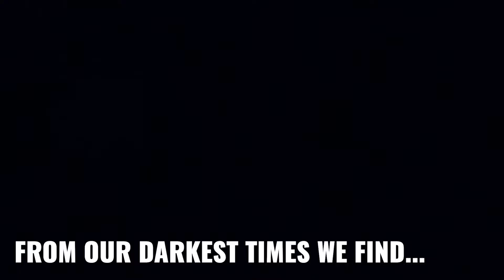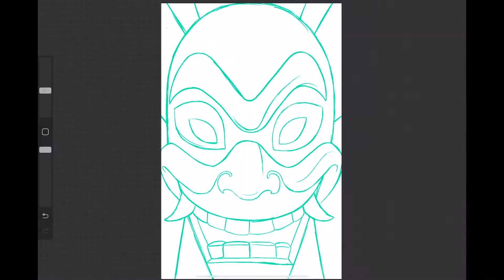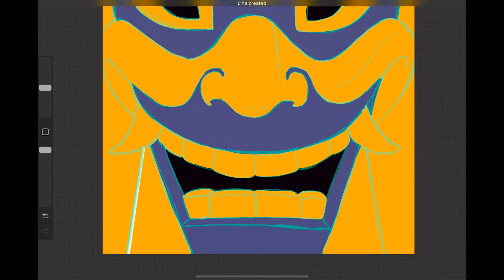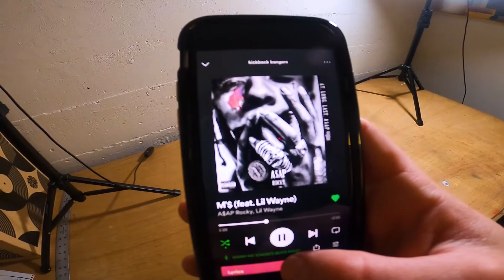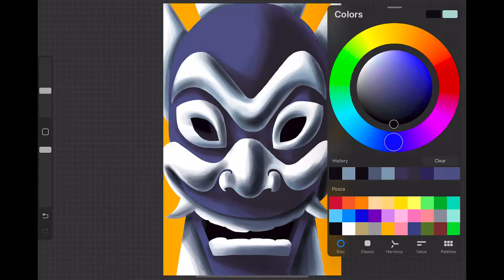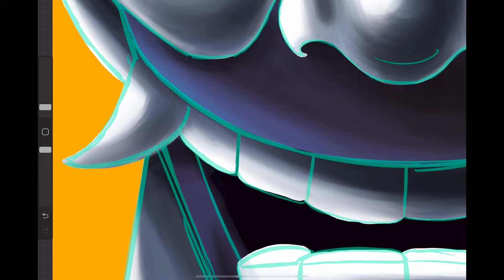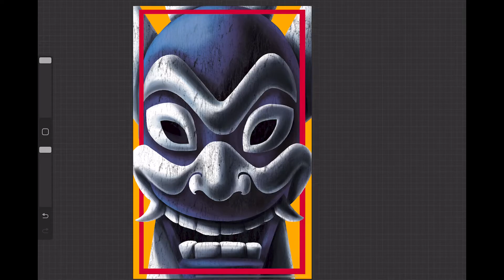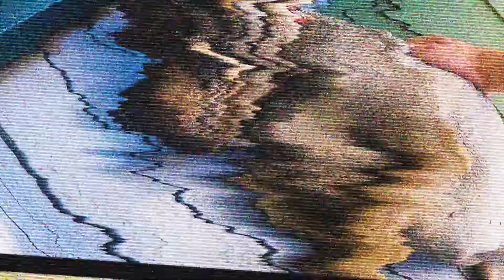The Blue Spirit Is Coming For You!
It's time for another episode of ModiMakes! This time the blue spirit is coming for you! This week we're going back to the start of my channel with a little bit of Procreate digital painting. I'll be showing you how to paint zuko as the blue spirit from avatar the last airbender. If you've ever wanted to see a time lapse digital painting of my entire painting process fully explained for you're own benefit then I got it for ya right here. I'll show you how to make an acrylic painting in procreate with some professional painting techniques. But this isn't just any old digital portrait painting in Procreate, it's a Procreate character design time lapse of some propaganda poster art. So check out this episode of professional artist paints cartoon characters and learn hot to create some diy poster art. Enjoy!